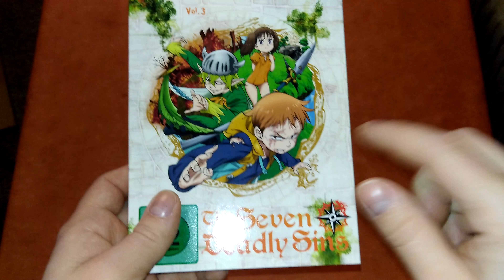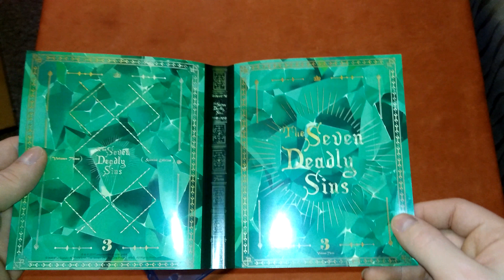Unboxing The Seven Deadly Sins Volume 3 [ deutsch - german ]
Text

Links:

Auf Amazon kaufen